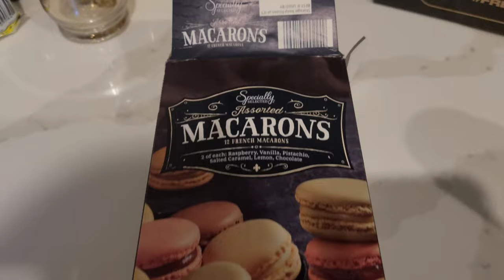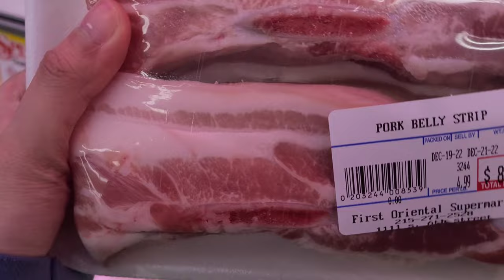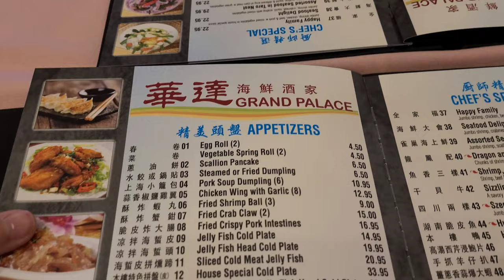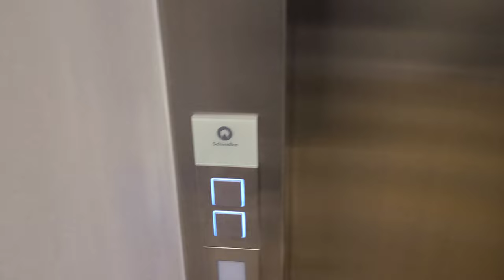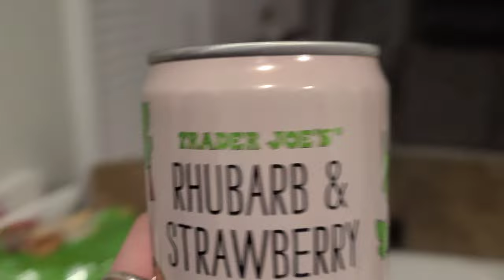Vlogmas | night of fun, last minute grocery shopping & dinner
Just us having a fun night out; grocery shopping, eating Chinese food, and coming home to more food!

PpIKBDNIrlyYj9vqVn

Musician: Wendy Marcini